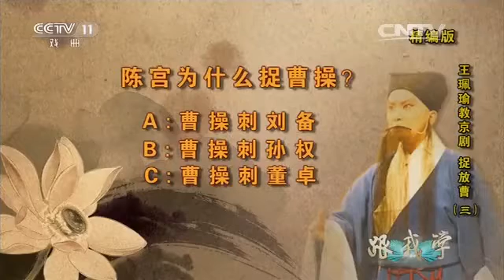王珮瑜教京剧《捉放曹》精编版（三） 【跟我学 20160525】